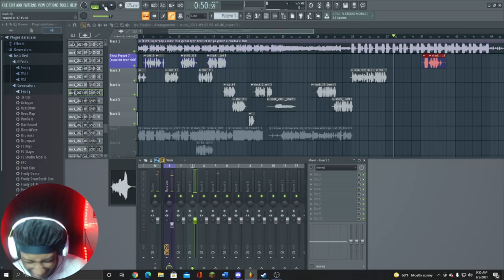Delinquent Bullies You | Anime Boyfriend ASMR Roleplay M4F M4A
Don't forget my money tomorrow if you don't want your head flushed in the toilet.
NEW SONG!
🔔 Enable Notifications So You Don't Miss a Video!

🎵 MUSIC 🎵
All song/beat credit and edits go to the producers/artists and owners!